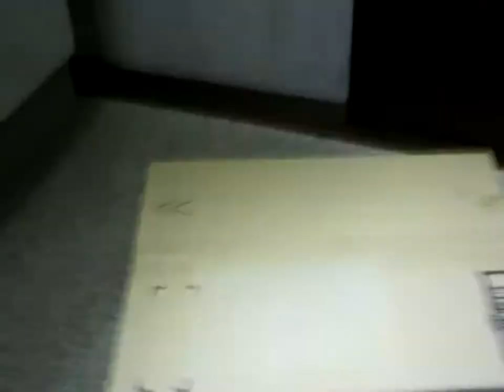PLAYSPORT2を買ったので沈めて見た。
本当に大丈夫か水に沈めてみました。
1分40秒付近で編集ミスで黒くなりました。
メンドイのでそのままです。